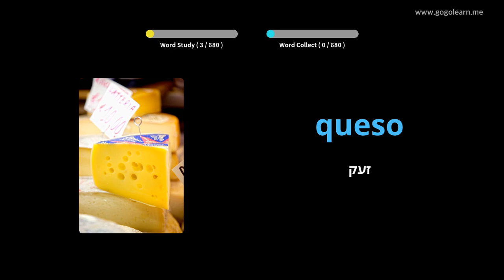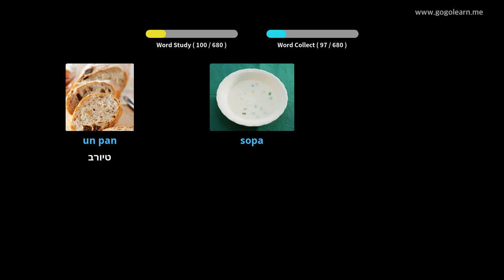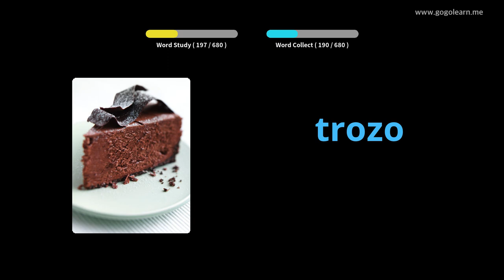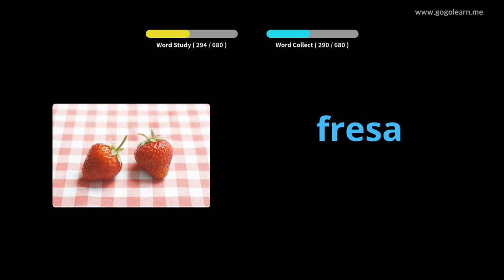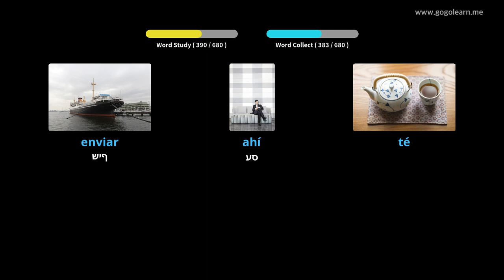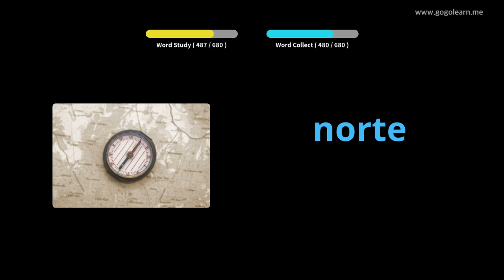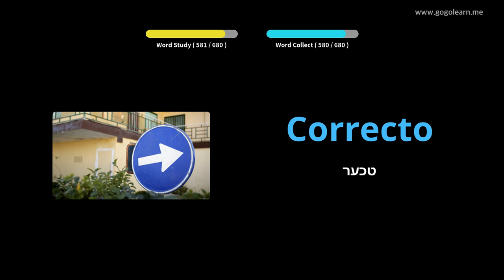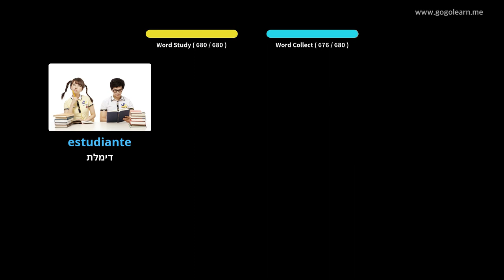שפּאַניש וואָקאַבולאַרי קינדער |Golearn